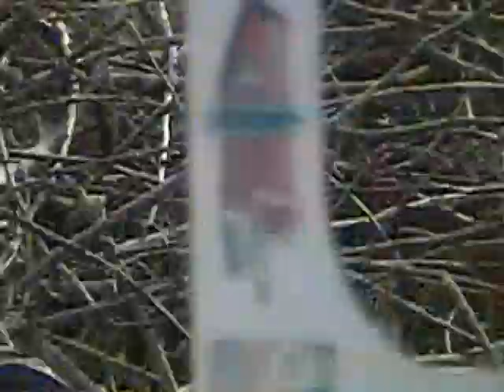banger racing up pinfold